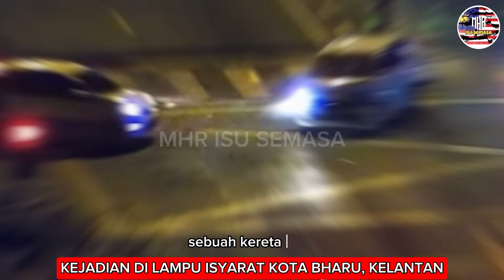KEJADIAN DI DEPAN BILLION KOTA BHARU,KELANTAN🔴TENGOK APA TERJADI‼️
Kredit Video : Viral Tiktok
Kredit : Owner Video
Original Commentary : Voice Over by MHR Isu Semasa
Editing Software : Capcut and VSDC Video Editor